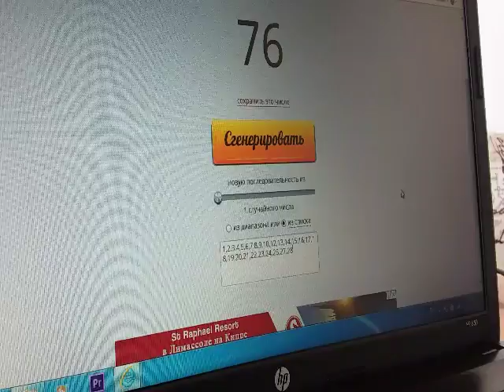Розыгрыш приза среди участников конкурса "Цветущая Анапа"